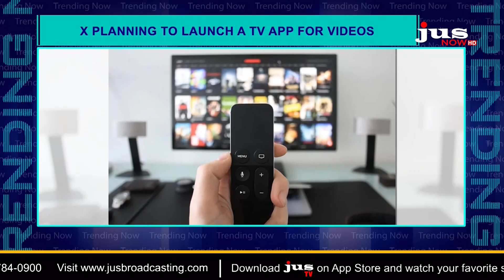X PLANNING TO LAUNCH A TV APP FOR VIDEOS | News Update | English News | JUS NOW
JUS Broadcasting Corporation, home of five 24-hour Indian entertainment TV channels and a radio station, entered the market in 2007 with launch of its flagship channel, JUS Punjabi TV in the United States. Since then, JUS Broadcasting Corp. has launched a bouquet of TV channels, collectively referred to as as JUS TV, as well as its first radio station, JUS Radio.

Today JUS Broadcasting channels reach a worldwide audience, with channels broadcasting in the US, UK & Europe, Canada, Australia, New Zealand and even back home in India. All our content is shot and broadcast in HD.

JUS Broadcasting is headquartered in New York City, with satellite studios in California and India.